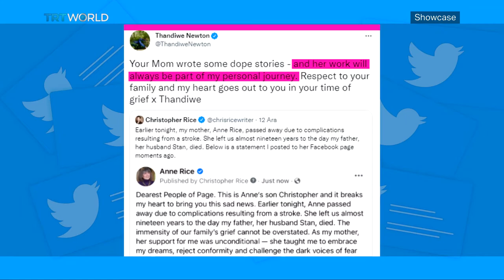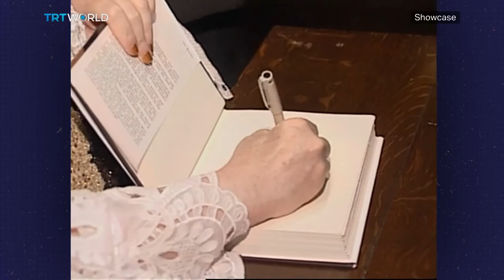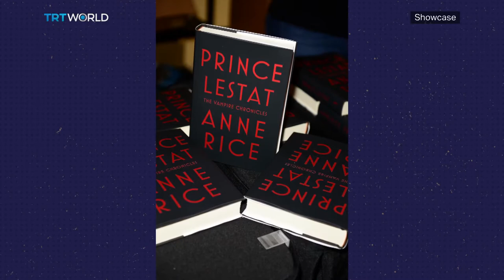Anne Rice’s Dark Career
Anne Rice was widely known as a writer about vampires. But she wanted critics to take her work more seriously. And fans say that should be remembered for her contributions to the wider literary world.

Stacey Abbott, Author of ‘Undead Apocalypse’ 02:05